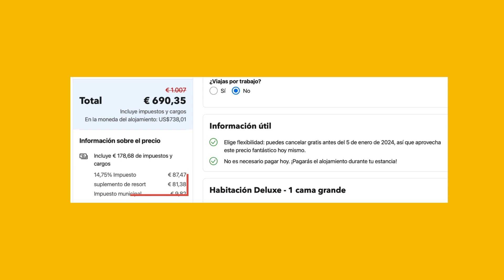¡OJO! CON LOS IMPUESTOS DE LOS HOTELES EN NUEVA YORK 😰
Si vas a viajar a Nueva York y te vas a alojar en un hotel (que seguro que lo harás), ¿sabes ya qué impuestos tendrás que pagar? Pero hay uno especialmente que hará que tu factura se incremente más y es el Resort Fee, un impuesto que puedes evitar y que impone el propio hotel.

Más información para preparar tu viaje a Nueva York ▼

ANTES DE RESERVAR TU HOTEL EN NUEVA YORK MIRA ESTO:

● Reviews de hoteles en los que me he alojado en NY